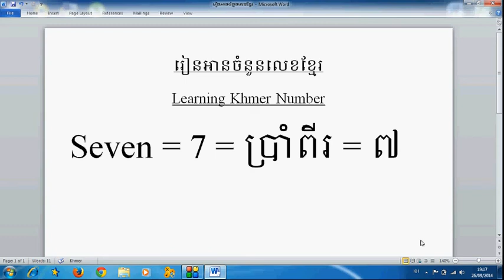Learning Khmer Number, Number Seven=លេខប្រាំពីរ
Welcome to enjoy Channel KHMER F
TOWN CD Audio,Phleng CD Audio,RHM CD Audio,TOP MAN CD Audio,SUNDAY CD Audio,